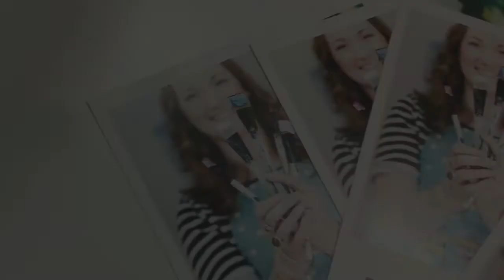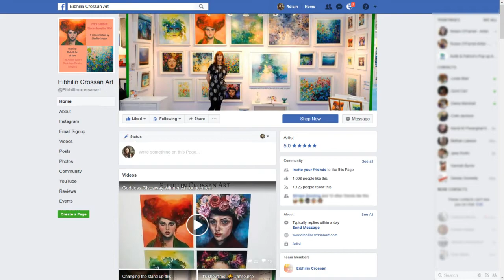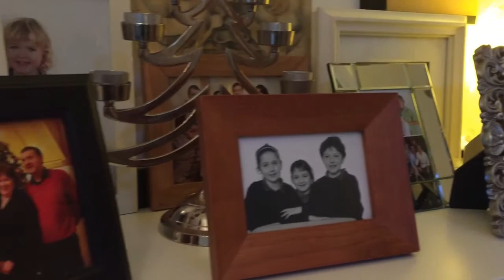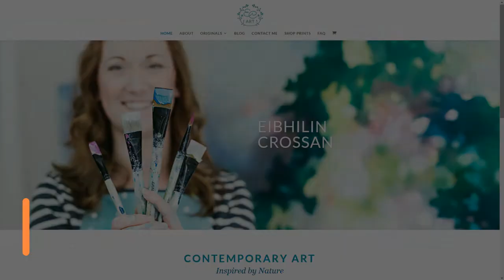Eibhilin Crossan Interview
This is an interview between Irish Artist Roisin O'Farrell and myself from 2017.